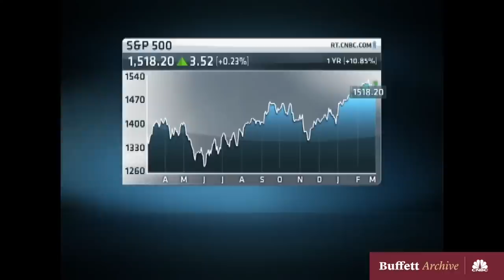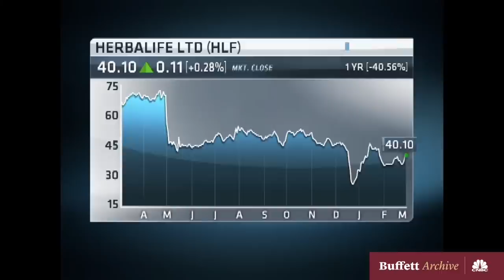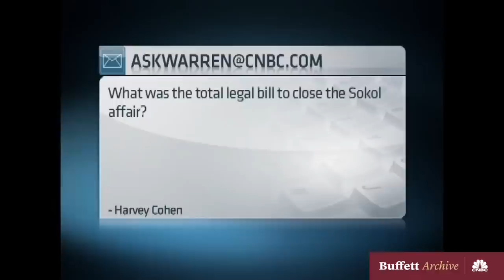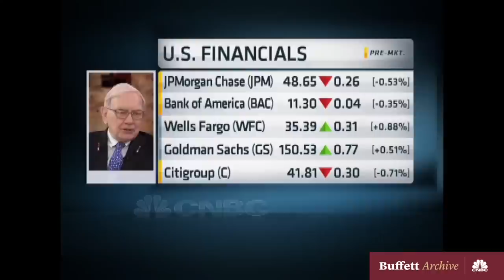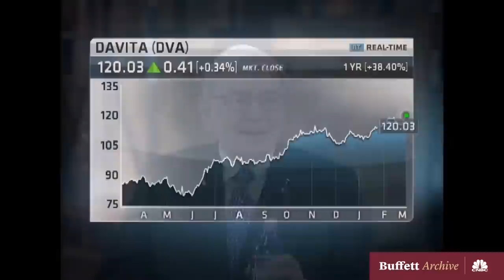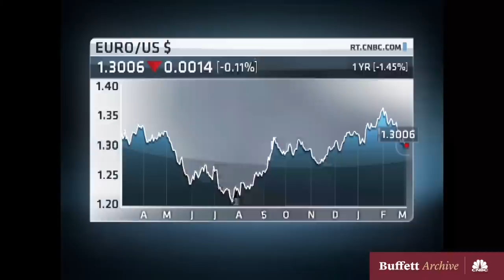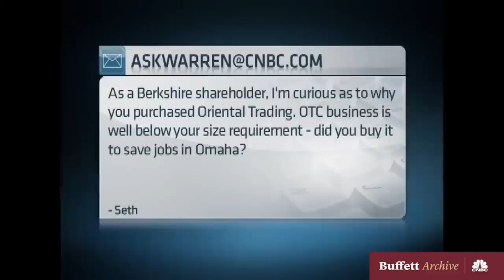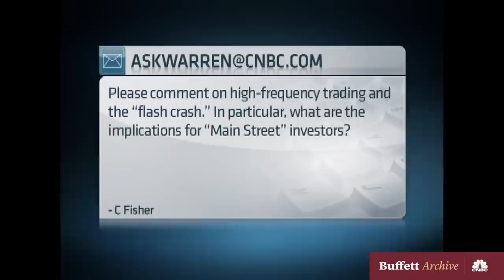Warren Buffett | Heinz-Deal | March 4, 2013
In a live interview with CNBC, Warren Buffett discusses his partnership with Jorge Paolo Lehman’s 3G Capital that made Heinz-deal possible. He called Heinz a great business with terrific partners.